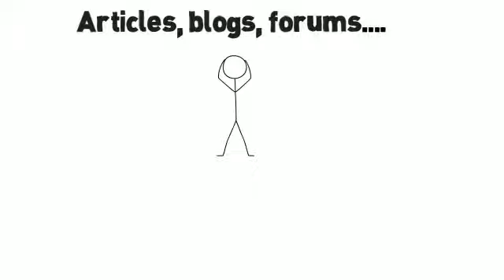[Get] simple traffic solutions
Quick traffic solution
Stuck in a rut when it comes to website traffic? Great site but no traffic?
It happens to all of us at one point.
Find out the best solution of all time and at a price you an afford.  Simple traffic solutions is what you have been looking for